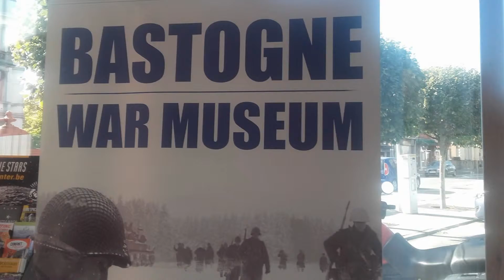TV RCI & RADIOS